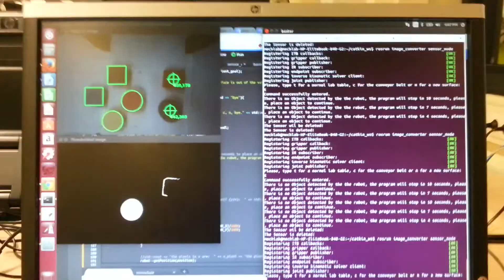Baxter pick and place several objects by color